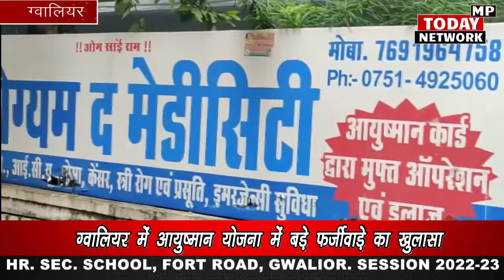आयुष्मान योजना में बड़े फर्जीवाड़े का खुलासा‌, फर्जी डाटा मिला‌, घर में संचालित हो रहा था अस्पताल